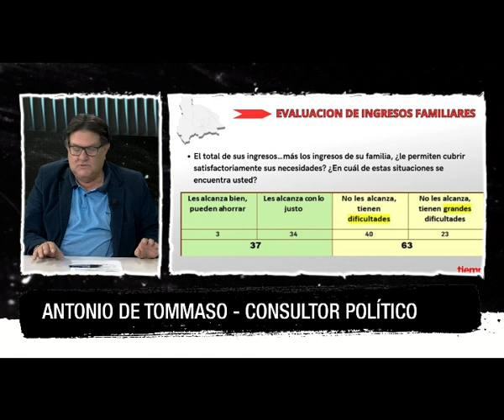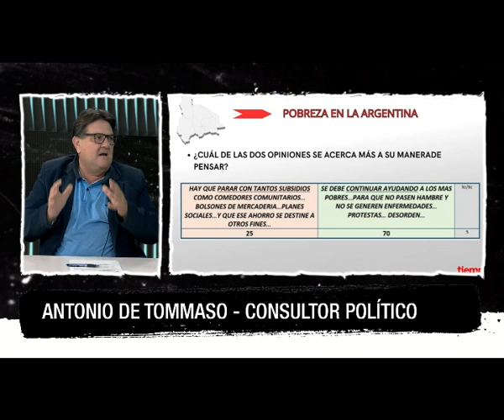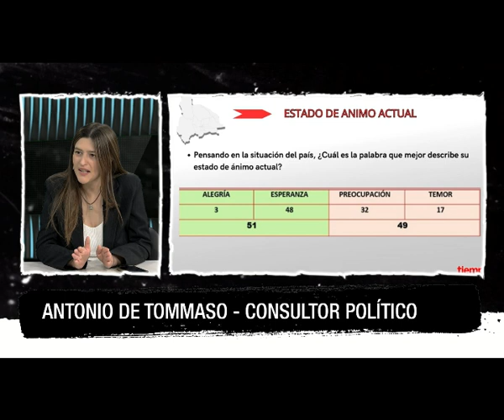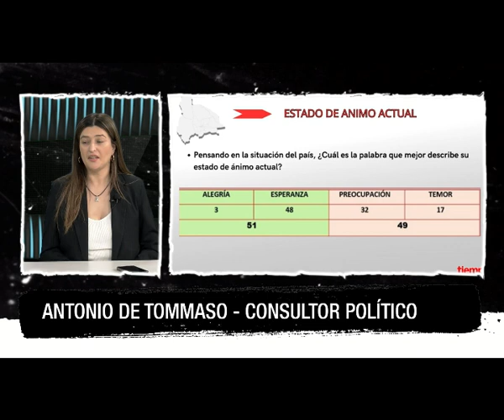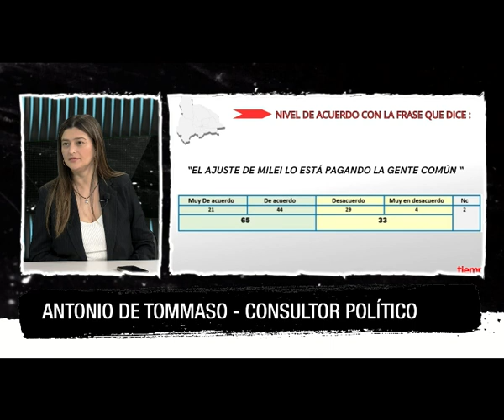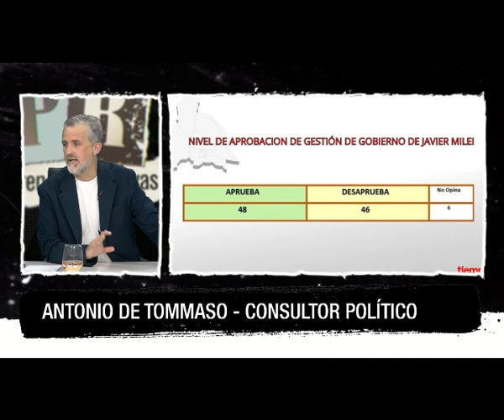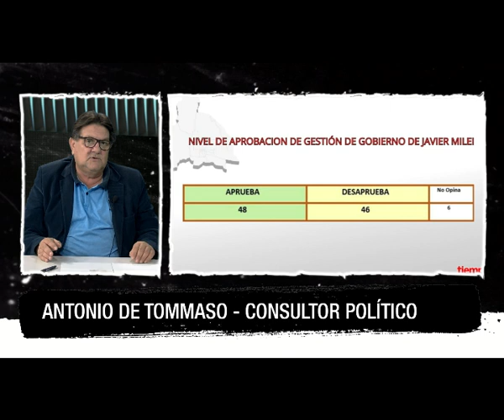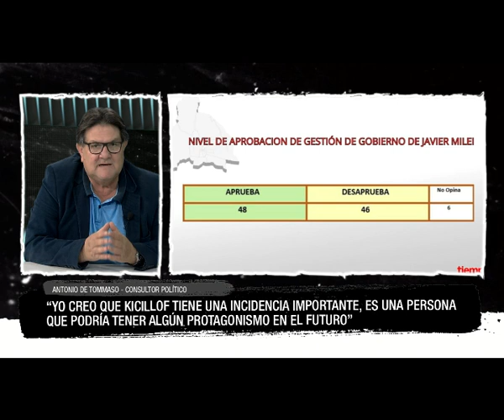Antonio de Tommaso - consultor político